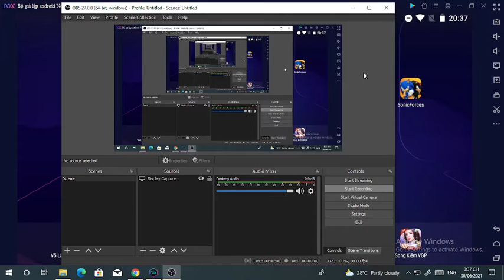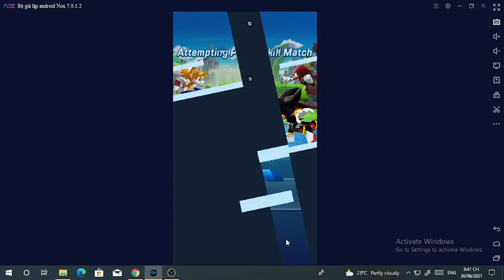Infinite Plays Sonic Forces: Speed Battle part 71